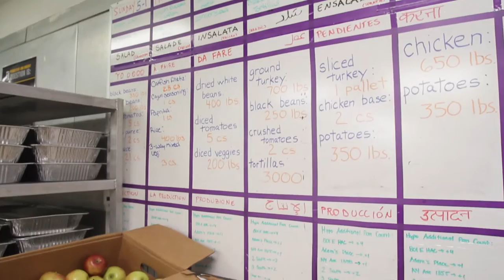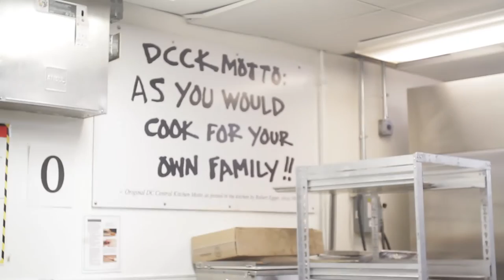Talking 'Feeding the 5000' with DC Central Kitchen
In advance of Feeding5000DC on Wednesday, May 18, Feedback chats with Mike Curtin, CEO of DC Central Kitchen, a partner organization in the Feeding5000DC event that will be procuring food and preparing the meal for thousands in its kitchens. And DC Central Kitchen is no stranger to creating delicious meals out of perfectly good food that would have otherwise gone to waste: watch to learn about how DCCK does this on a daily basis!

Inspired? Come join Feedback, the DC Central Kitchen, The Rockefeller Foundation, and a host of partners on May 18, from 11-4, at Woodrow Wilson Plaza at the Ronald Reagan Building and International Trade Center.

Video produced and edited by Daniel M.N. Turner.
Additional camerawork by Alexis Brown and DC Central Kitchen.